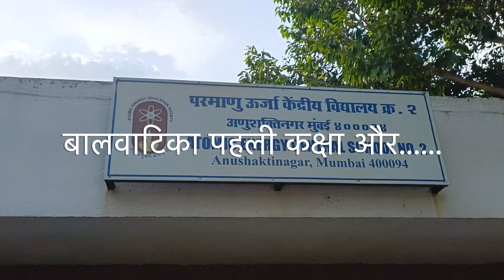School Reopening after Vacation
AECS-2, Mumbai welcomes you on it's official YouTube Channel.